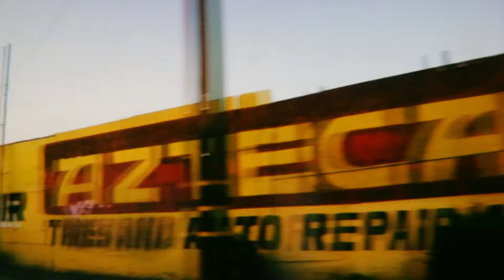Miya Folick - Shortstop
New album ROACH out now

Shot and edited by Noah Kentis
Thanks to The Short Stop!